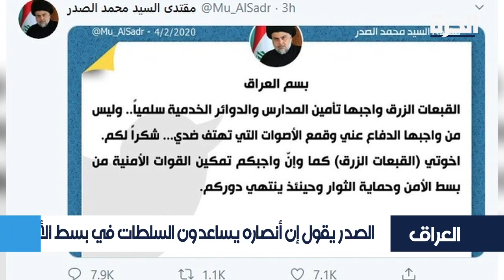ميليشيات الصدر تواصل استهداف المتظاهرين العزل.. والمتظاهرون مستمرون باحتجاجاتهم